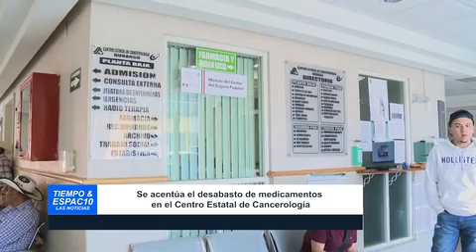Se acentúa el desabasto de medicamentos en el Centro Estatal de Cancerología